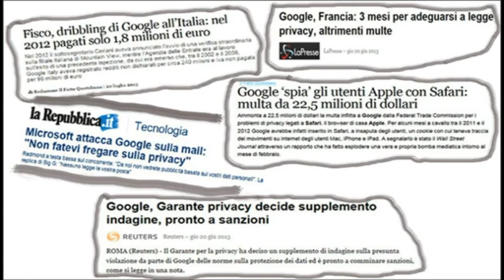La carica dei 301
Guinness World Records - Officially Amazing